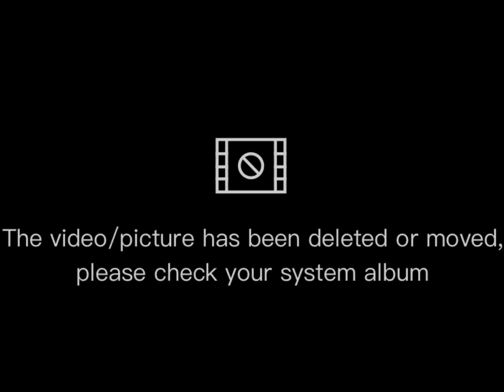haciendo las tareas de la escuela 💙🏫😃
tengo que recortar y pegar la letra ♏😊